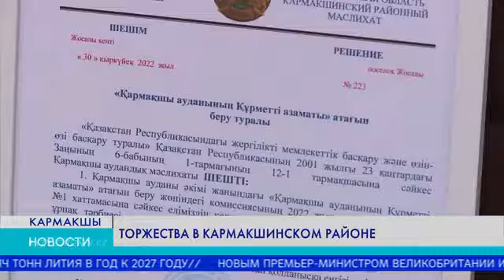Торжества в Кармакшинском районе